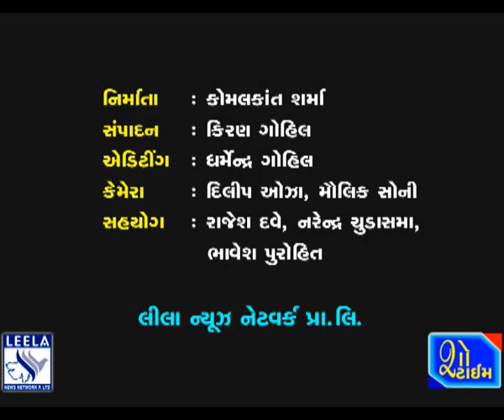ભાવનગરમાં મધરાત્રે ભારે પવન - ગાજવીજ સાથે અર્ધો કલાકમાં સવા ઇંચ વરસાદ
# Bhavnagar  # Bhavnagar News  # Show Time News Bhavnagar